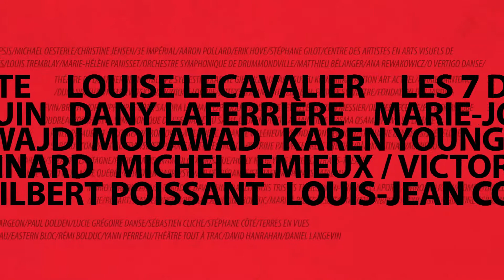Quand on crée on a toujours 20 ans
Depuis 20 ans,  9 169 artistes et écrivains et 1 723 organismes artistiques ont bénéficié d'un 'appui du CALQ. La célébration de son 20e anniversaire est aussi celle de tous ceux et celles qui croient que l'art change le monde et le fait avancer.

Le CALQ soutient la création, l'expérimentation, la production dans toutes les régions et en favorise le rayonnement au Québec, au Canada et à l'étranger.